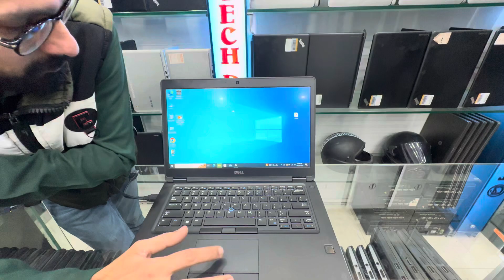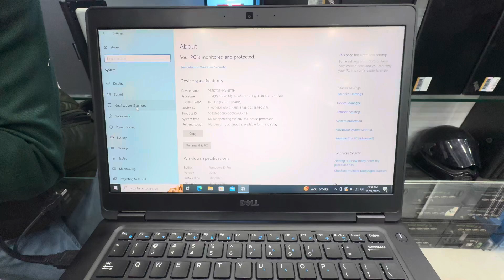Dell 5490 i7 8th generation 16gb 512 1080 ips display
dell 5490 i7 8th generation 16gb 512 gb n2 nvme 1080 ips display backlight keyboard 14 inch display